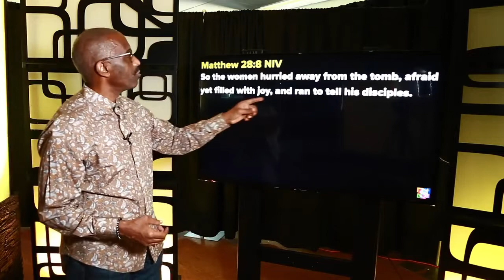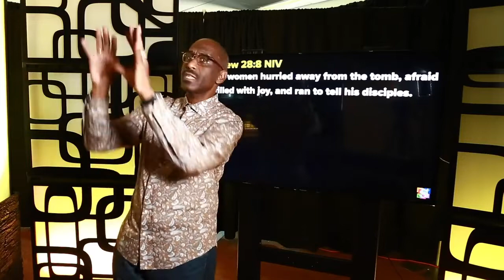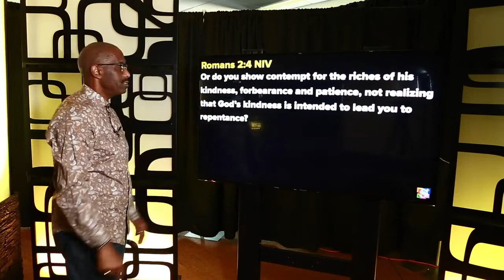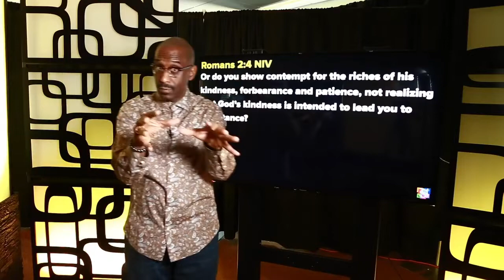Powerful Points to Ponder - KNOW FEAR : Fear of God - August 20, 2022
Powerful Points to Ponder - KNOW FEAR : Fear of God